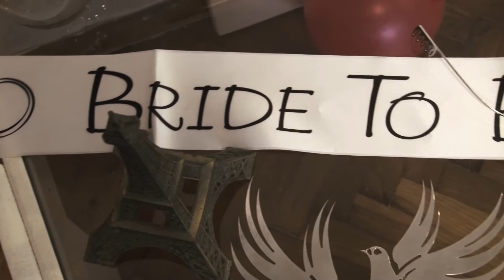Bojana i Dejan